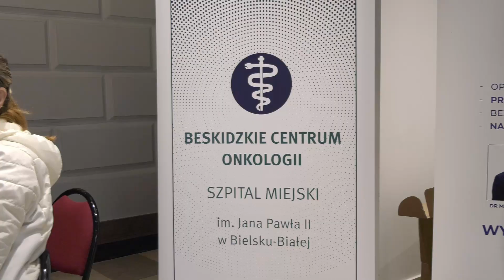Dzień otwarty dla seniorów i osób z niepełnosprawnościami - BCK im. Marii Koterbskiej - 20.04.2022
Seniorzy i osoby niepełnosprawne znaleźli odpowiedzi na wiele pytań w jednym miejscu, czyli w Bielskim Centrum Kultury im. Marii Koterbskiej w Bielsku-Białej, w dniu 20 kwietnia. Szeroko rozumiane poradnictwo, bezpłatne badania oraz interesujące wykłady sprowadziły na Słowackiego prawdziwe tłumy. Wydział Polityki Społecznej Urzędu Miejskiego w Bielsku-Białej zorganizował tam dzień otwarty dla osób starszych i osób z niepełnosprawnościami.